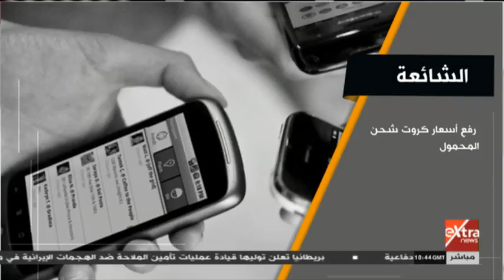غرفة الأخبار | تعرف على حقيقة أبرز الشائعات التي تداولها مؤخرا على مواقع التواصل الاجتماعي